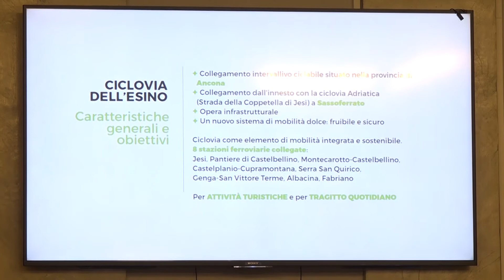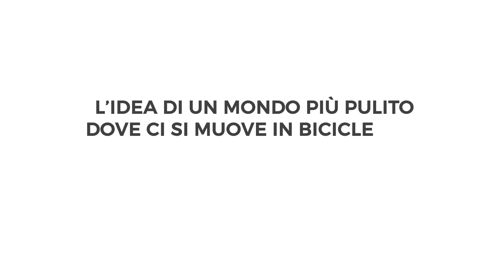Ciclovia dell'Esino - Le Marche collegano il mare ai monti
Il progetto ciclovie delle Marche è un progetto ambizioso che punta a collegare le Marche alla linea adriatica attraverso 13 direttrici che percorrono le principali aste fluviali.

La ciclovia dell'Esino è uno step intermedio di questo progetto.